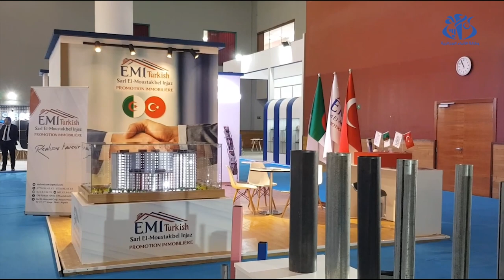وهران: افتتاح صالون التبادلات الاستثمارية الجزائرية التركية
وهران (وأج) -  افتتح بمركز المؤتمرات "محمد بن أحمد" لوهران صالون التبادلات الاستثمارية الجزائرية التركية بمشاركة حوالي 50 متعاملا اقتصاديا من البلدين.